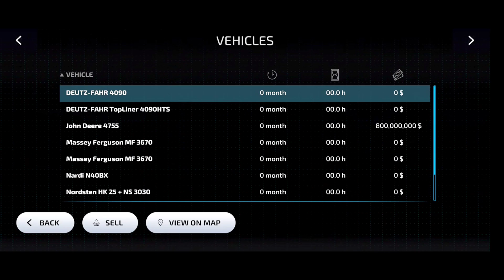FULL PLANTER PACK | Full Apk Link FS 23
Hi Guys

   MOBILES GAMES

                 🔷️Music Provided🔷️

Tags▶️
Farming simulator 23 updates
Farming simulator 23 Details
how to install fs 23
Fs 23 Gameplay
Fs 23 Hack mod
Fs 23 New mods
Fs 23 New map mod
Fs 23 Vehicle mod
Fs 23 New technology
Fs 23 Grapes Technology
Fs 23 New Business
Fs 23 Olive Oil Technology
Farming simulator 23 New season